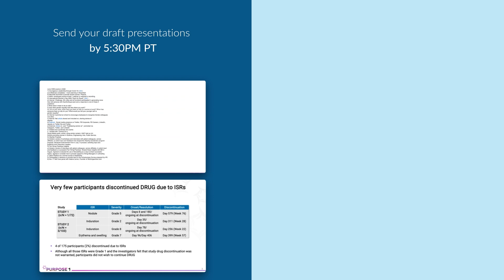Experience the FUTURE of Presentation Delivery with Prezent's Overnight Solution!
Business success is fundamentally tied to the effectiveness of communication strategies.

Recognizing the need for streamlined and efficient presentation delivery, we are excited to introduce our Overnight Prezentation services.

Need a polished presentation by tomorrow? Prezent's Overnight Prezentation service is here! In this video, we introduce a service that revolutionizes how businesses prepare and deliver presentations. Submit your draft by 5:30 PM Pacific Time and receive a polished version by 9:30 AM the next business day. Ideal for meeting tight deadlines and ensuring top-quality presentations, this feature sets a new standard in efficiency. for more information on how we can streamline your presentation process! overnightpresentation AI businesscommunication"
Looking to revamp your enterprise team presentations?